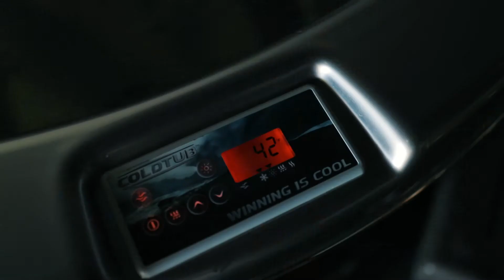IR Sauna , Red Light Therapy and Ice Baths Post Pregnancy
Meet Kristy Ryznar and hear her story how cold water therapy, infrared sauna therapy breath and other biohacking practices helped her to overcome postpartum depression getting her mind, body and spirit back after having her first baby.

Optimyze is a Human Optimization Center located in Phoenix Arizona founded by health advocates and Wim Hof Method Instructors Michael Roviello and Jesse Moreng.